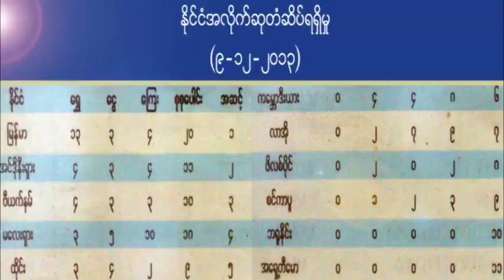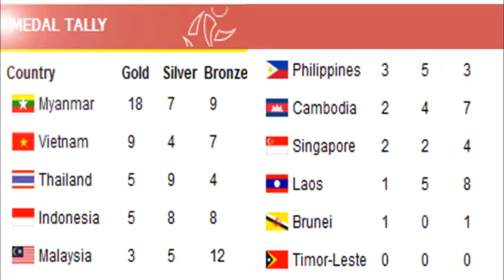10 12 2013 27th SEA Games Talk show